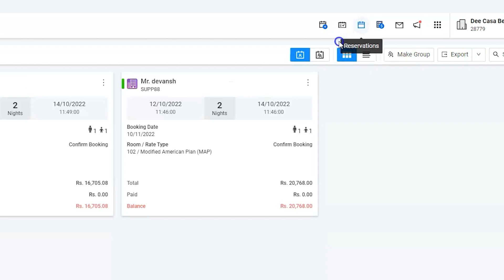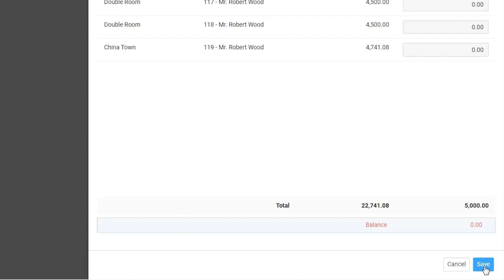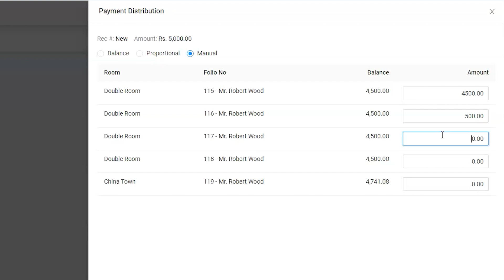How to Collect Advance Deposit Using Hotel Software eZee Absolute?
eZee Absolute, online hotel management software helps you manage A to Z of your hotel operations.

It performs various day to day operations such as,
1. Front office operations
2. Reservation center
3. Housekeeping
4. Payment and billing
5. Revenue management
6. Analytics and reporting